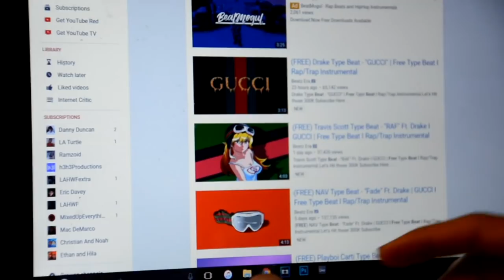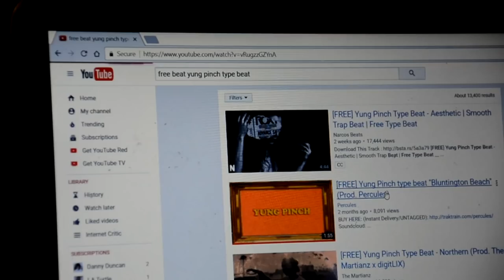How To Be a Successful Soundcloud Rapper [Clout]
**We dive into the world known for its massive amounts of Clout. The world of Soundcloud. I take you step by step into the creation of a person who is ready to take the stage as the next big rapper.

Face Tats are a must fam.

Yes I really made this song on my phone.

Say Whatsup To Me On Social Media!

Tripod From Walmart